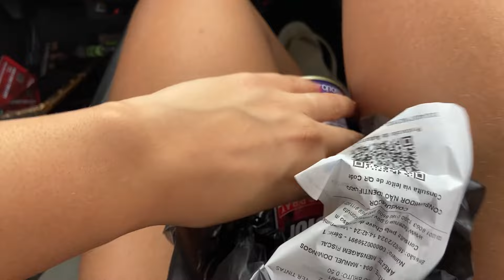VOLTEI 🥰+ ORGANIZEI TUDO + ARRUMAMOS O CARRO